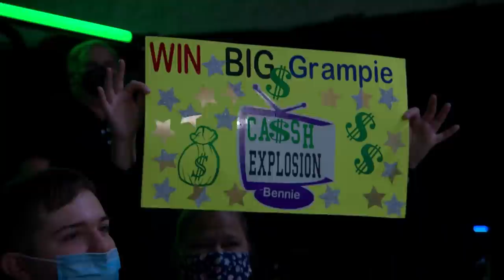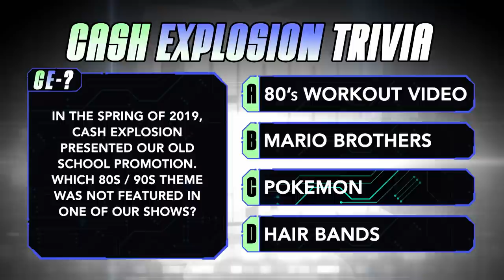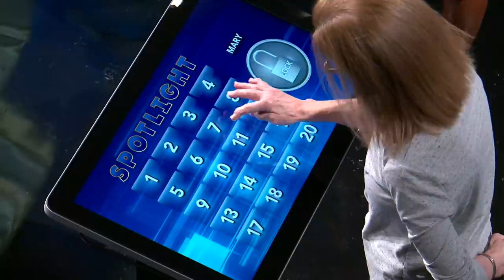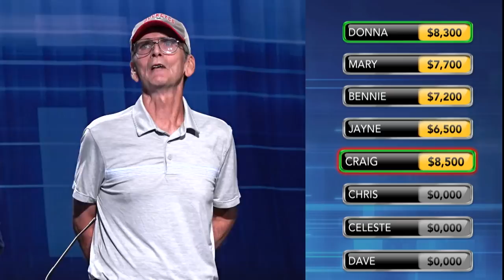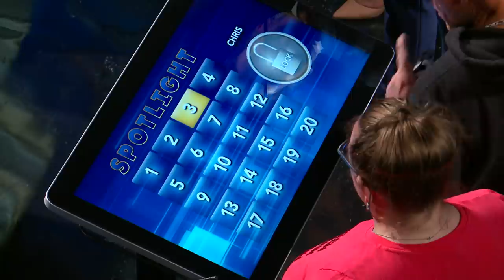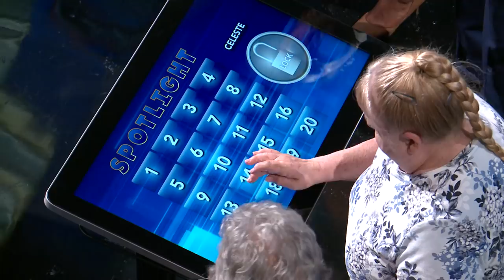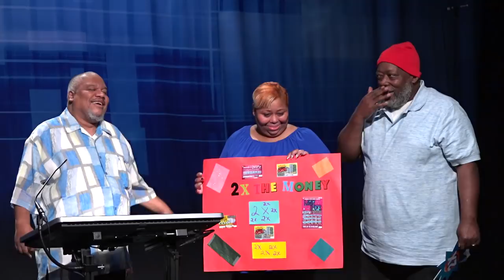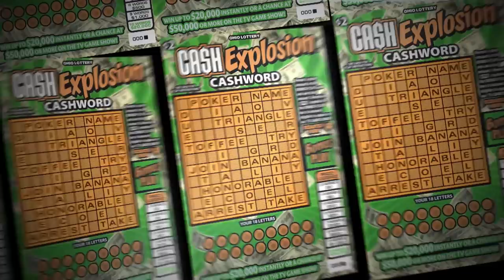Cash Explosion September 25, 2021